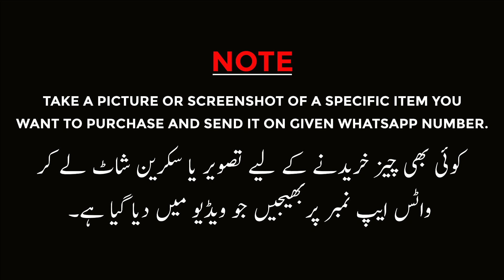Pure Chiffon Designer Dress || Latest Organza Suit || Chiffon Ladies Suits 2023 || Mega Eid Sale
Shop Name : Shafiq Fabrics
Address :  Uroomchi Plaza Gorden College Road China Market Rawalpindi

If you're in search of the latest and most stylish ladies designer suits, then look no further than the wholesale market in China Market, Liaqat Bagh, Rawalpindi. In this video, we take you on a tour of the market, where you can find a vast range of  chiffon designer suits , Organza Ladies Suits  at wholesale prices. We'll show you some of the popular shops and vendors in the area, give you tips on how to identify high-quality designer suits, and share some useful bargaining tips to help you get the best deal. Whether you're a retailer, a boutique owner, or someone looking for designer suits in bulk, this video is a must-watch for you.